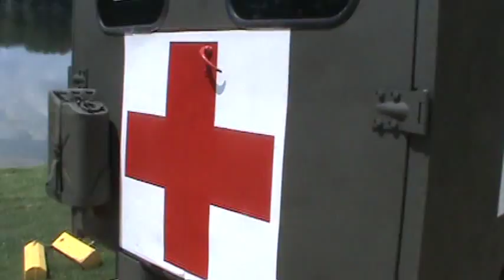1954 M43 Military Ambulance Walk Around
Taken on 27 JUN 10. Just a quick walk around. I did this mostly just to show the light and horn switches that were rewired. I zoom in on the two switches. The toggle type switch is for the lights and the push button is for the horn. As you can see, the placement of these switches do not take away from the overall look of this vehicle.